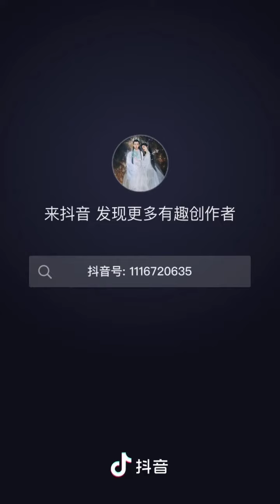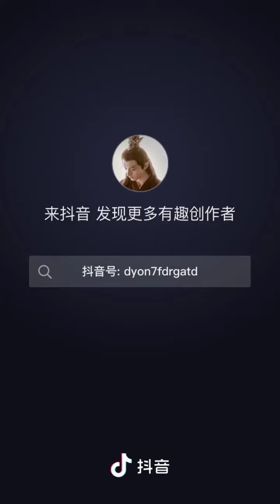chengyi I will take you wherever I go, and my heart will be so sweet and sweet [love you]